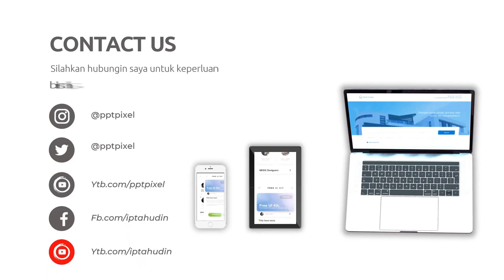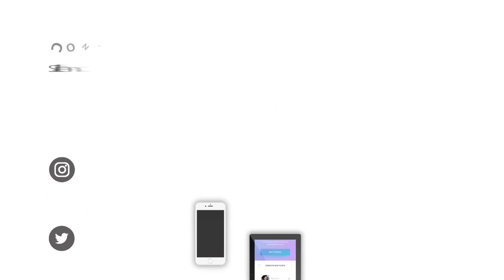Mengenal Budaya Lokal: Liburan Eksplorasi Kebudayaan di Seluruh Dunia, Paket Wisata, Tour And Travel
Jasa Edit Video Mengenal Budaya Lokal: Liburan Eksplorasi Kebudayaan di Seluruh Dunia, Paket Wisata, Tour And Travel, Usaha Tour & Travel atau